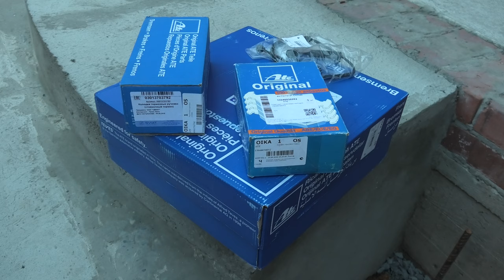Обзор комплекта задних тормозов ATE BMW E46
Обзор набора для замены задних тормозов ATE для BMW E46
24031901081 - ATE PowerDisk (Внимание! диаметр 294, для 1.8 и 2.0 не подходит! Проверяйте!)
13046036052 - ATE задние тормозные колодки
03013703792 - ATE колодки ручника